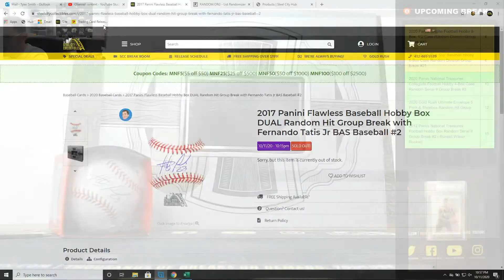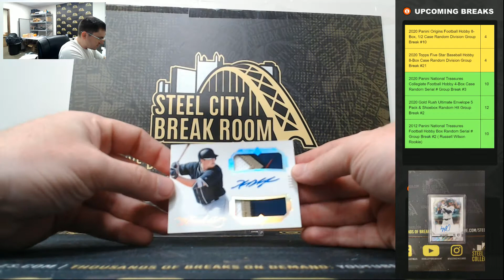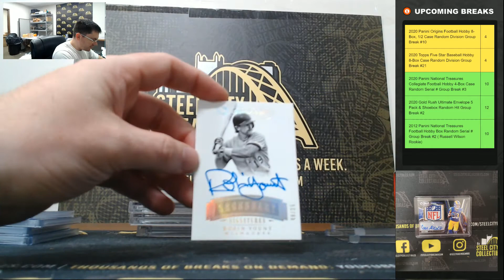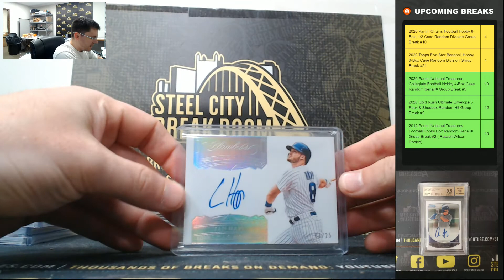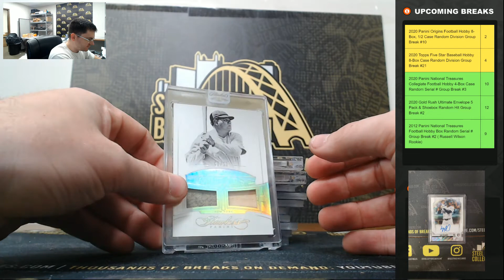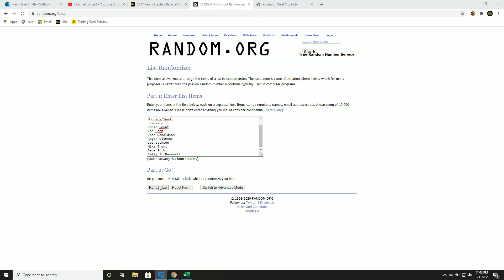2017 Panini Flawless Baseball Hobby Box DUAL Random Hit Group Break with Fernando Tatis Jr #2